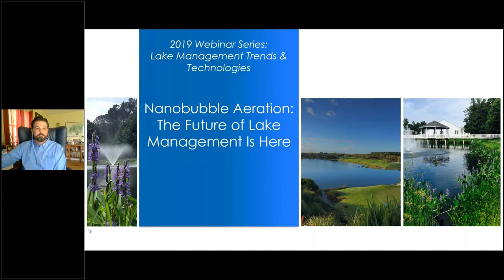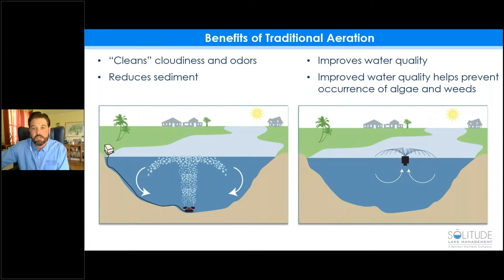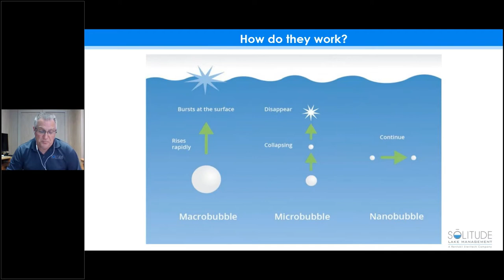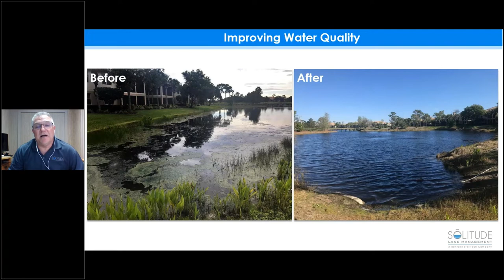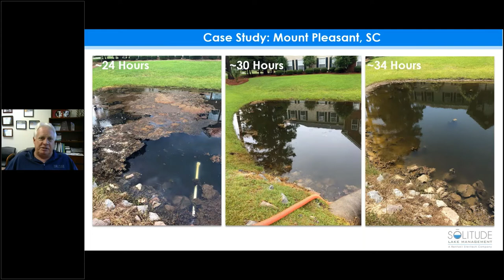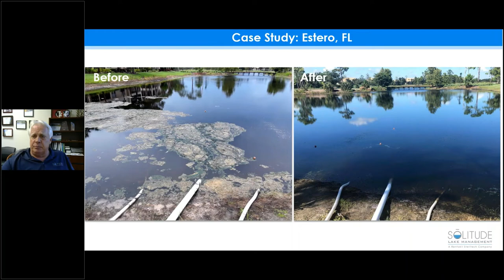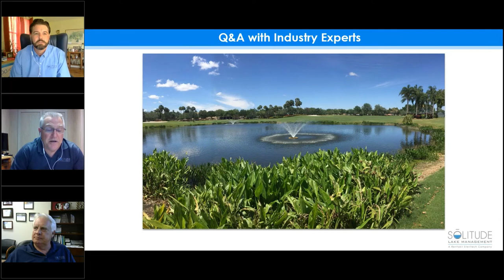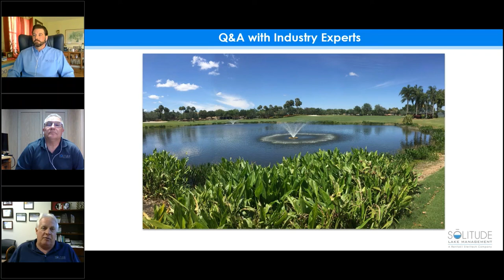Exploring Nanobubbles Technology - FREE WEBINAR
Discover how nanobubbles are changing the water quality management game in this recorded live webinar from our industry experts. This eco-friendly technology is EPA-registered pond algae control device and can help prevent serious water quality issues and eliminate harmful toxins. Proactive management strategies paired with nanobubbles can revolutionize your water quality management.

Watch this free webinar now to learn more about nanobubbles, aeration systems, and the benefits of oxygenation.